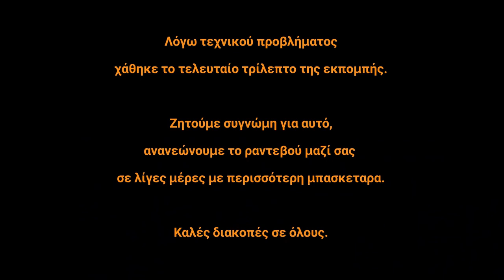Court Seat - Episode 73 - Μυρωδιά Σπυριάρας SEASON FINALE - Επιτέλους Μαζί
Με φυσική παρουσία στον ίδιο χώρο επιτέλους, κάνουμε το τελευταίο επεισόδιο της σεζόν. Αυτό και μόνο κάνει την κουβέντα ξεχωριστή, για εμάς τουλάχιστον.

Μιλάμε για τον τελικό του ΝΒΑ, τα μυθικά κατορθώματα του Γιάννη, την καθίζηση των Σανς, τις εκπλήξεις των Προολυμπιακών τουρνουά αλλά και τα ρόστερ των ομάδων για το Τόκυο.

Λόγω τεχνικού προβλήματος το βίντεο κόβεται κάπως απότομα στο τέλος, ο ηλεκτρονικός δαίμονας μας χτύπησε στο τέλος της σεζόν, αλλά δεν πειράζει, κάθε εμπόδιο για καλό. Και ήταν αρκετά τα εμπόδια, που μας κάνουν πιο αποφασιστικούς και υπομονετικούς.

Να είστε όλοι καλά, καινούρια επεισόδια σε λίγες μέρες.
Καλές διακοπές με τους ανθρώπους που αγαπάτε και ασφαλή επιστροφή να έχετε όλοι σας!

More interesting basketball talks coming up soon.